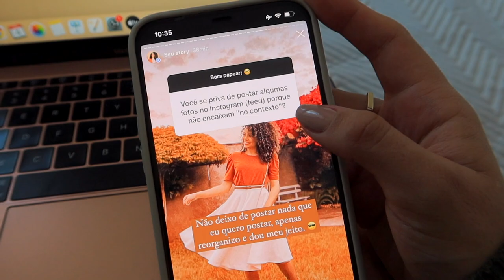VLOG: Produtos novos pro cabelo, meu visagismo, cartela de cores da minha mãe e irmã... 🎨✨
✨TURMA 2 - Curso INSTAGRAM DE PERSONALIDADE
Vagas disponíveis somente de 7 a 14/05!